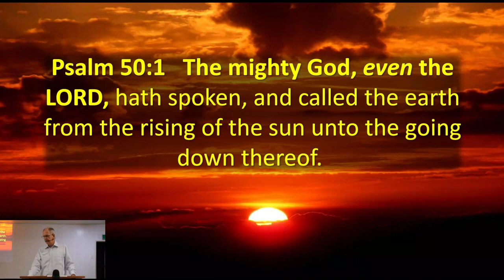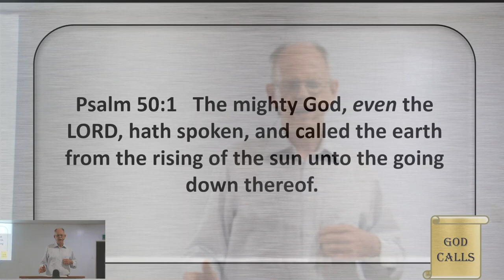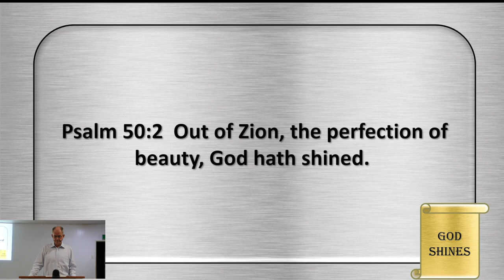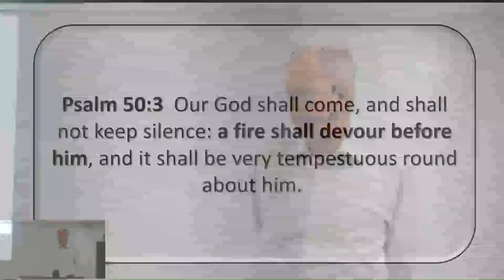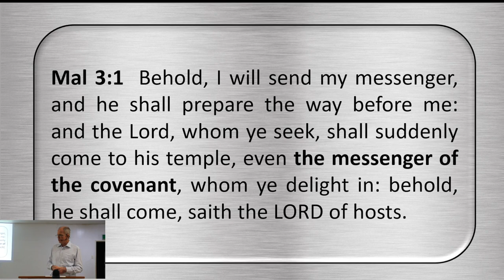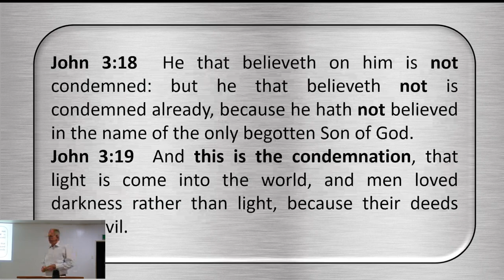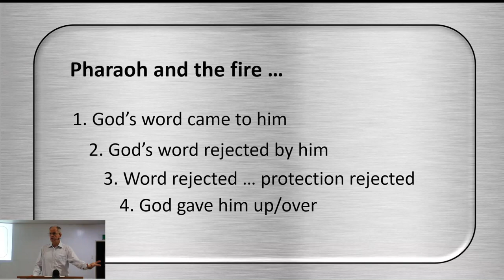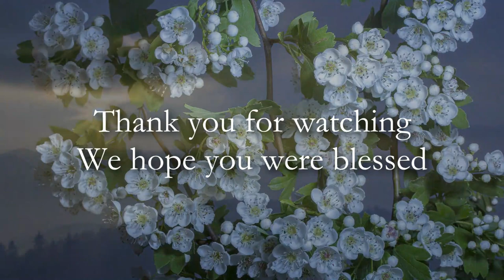Psalm 50 - Gavin Devlin